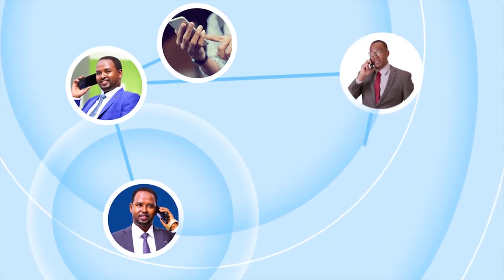"Bishaaro weyn iyo waxa lagu helaayo..." Sheekh Barbaraawi.